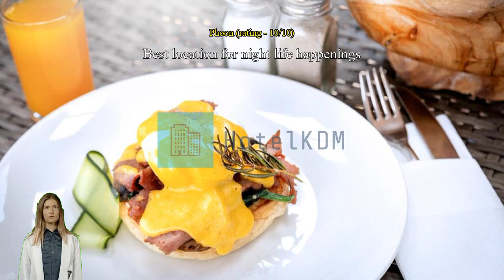Review Nikhila Seminyak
Nikhila Seminyak

For travelers who want to take in the sights and sounds of Bali, Nikhila Seminyak is the perfect choice. Its convenient location right in the city center allows you more time to see all that Bali has to offer.
All offerings provided by Nikhila Seminyak help to ensure a pleasant stay for all travelers. Free internet access provided within the hotel keeps you connected throughout your stay. For those driving their own car, parking is available for guests. Always get the assistance you need with front desk services including concierge service, luggage storage and safety deposit boxes.
For longer stays or whenever you need it, the laundry service keeps your favorite travel outfits clean and available. Feel like doing nothing? Available services like daily housekeeping let you get the most out of your time at Nikhila Seminyak. For health reasons, smoking is not permitted anywhere inside the hotel. For guests who would like to smoke, the designated smoking areas are available.
A range of amenities is offered in guestrooms at Nikhila Seminyak. Enjoy your stay even more at the hotel, knowing that some selected rooms include linen service and air conditioning. Some rooms at Nikhila Seminyak are available with design features like a balcony or terrace. For a bit of entertainment, guests will find television and cable TV available in some selected rooms.
Don't worry about being thirsty as bottled water is provided in some guestrooms. Bathroom amenities are just as important as others, and at the hotel you'll find a hair dryer, toiletries and towels available in some guest bathrooms.

A number of great dining options at the hotel assures that you'll always have convenient and delicious choices. Guests with dietary restrictions will appreciate a selection of cuisine types at Nikhila Seminyak including halal options.
A day in will be as fun as a day out with ranges of recreational activities offered at Nikhila Seminyak. Don't forget to make a visit or two to the hotel's pool.

An array of attractions are a must-see while visiting Bali. Chill out in the beach or just watch the waves on warm days at Kuta Beach located 5.0 km away.

According to guests who stayed here, this hotel's room comfort is rated higher than 94% of other accommodations in Bali.